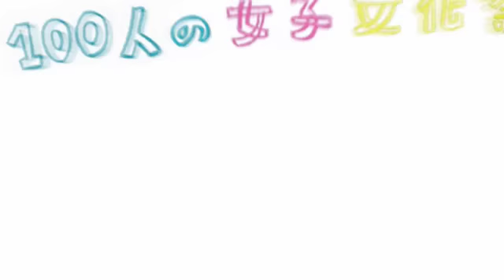パルコが若い才能を広告します。60秒CM Julie Watai編（1）